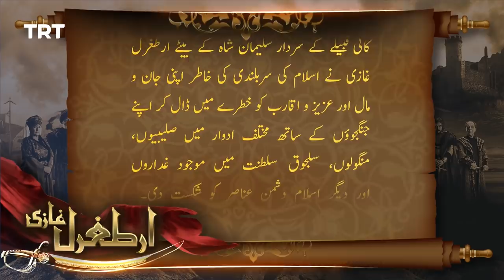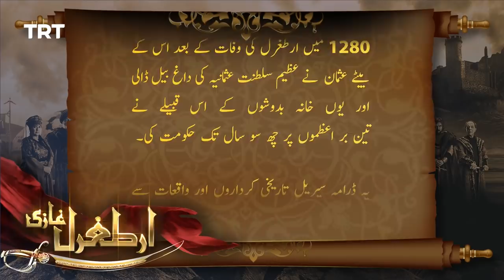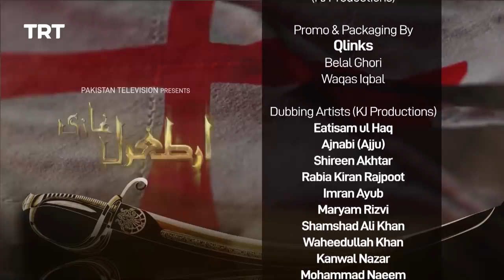Ertugrul Ghazi Urdu | Episode 84 | Season 2